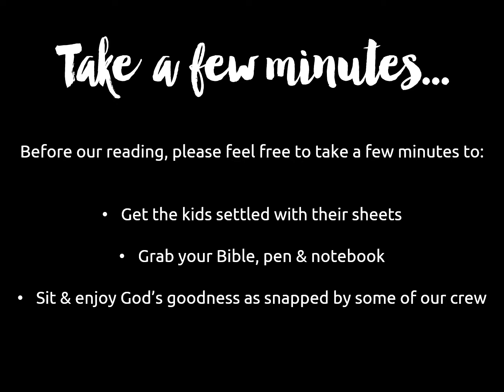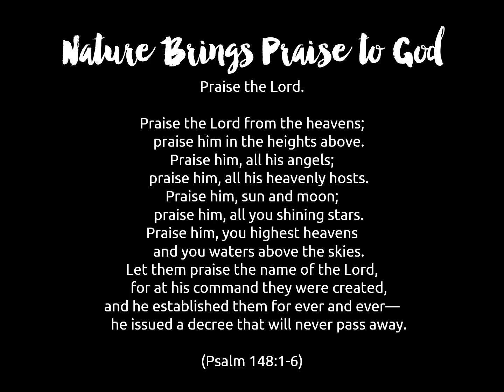Take a Few Minutes...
Photographs by Natalie Roberts and David Bartlett.